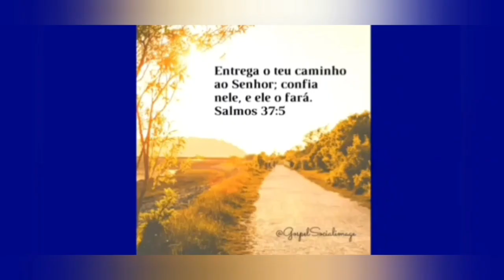Ele ficou e eu fui pelas Estradas do Brasil